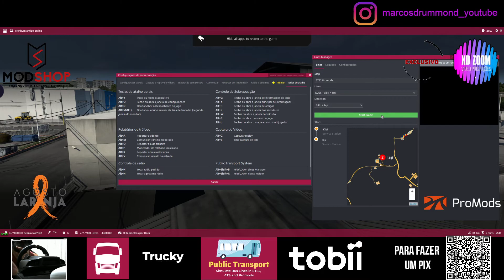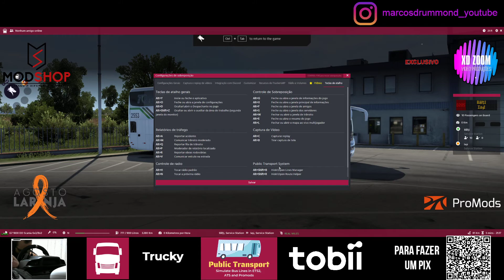SKIN XD ZOOM + BUS MOD-SHOP - COM TRUCKY - PARADISO G7 1800 DD SCANIA - 8x2 - Planalto Transportes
XD ZOOM Skins / Mod-Shop / Tobii Apresentam:

Salve Amantes da Simulação? Tudo bem? Espero que sim.
Hoje estaremos exibindo mais um vídeo em que o nosso parceiro mostra para vocês de forma direta os trabalhos que ele faz com tanto esforço, dedicação e talento!
Estamos falando da XD Zoom Skins, que vai exibir suas belas obras de arte aqui no Canal, nesta série, Skins para Bus Mod.
Ele aceita encomendas, obviamente, e fiquem de olho nos incríveis trabalhos que serão exibidos aqui.
Para começar, hoje utilizamos um lindo Bus Mod da Mod-Shop, o PARADISO G7 1800 DD SCANIA - 8x2.
Todos os elementos mostrados aqui, menos o mapa, ProMods, são pagos.
E para ficar mais legal, iremos usar o APP TRUCKY com o seu PUBLIC TRANSPORT e assim faremos realmente viagens com Itinerários ''reais.''
Que vocês façam seus pedidos/compras, e lembrem-se, compartilhar imagens fotos dos mods e skins, liberado! Agora compartilhar o arquivo da Skin e o arquivo do Bus Mod, não pode galera, além de ser Pirataria, você desvaloriza o seu dinheiro e faz o designer/moder, talvez um dia desanimar e não mais criar/manter seus mods/skins.
Espero que tenham curtido o vídeo!
Fiquem bem!

XD ZOOM Skins / Mod-Shop / Tobii Presents:

Hello Simulation Lovers? How are you? I hope you are fine.
Today we will be showing another video in which our partner shows you in a direct way the work he does with so much effort, dedication and talent!
We are talking about XD Zoom Skins, who will be showing his beautiful works of art here on the Channel, in this series, Skins for Bus Mod.
He accepts commissions, of course, and keep an eye out for the amazing work that will be shown here.
To start off today we use a beautiful Bus Mod from Mod-Shop, the PARADISO G7 1800 DD SCANIA - 8x2.
All the elements shown here, except the map, ProMods, are paid for.
And to make it even cooler, we will use the APP TRUCKY with its PUBLIC TRANSPORT and thus we will really make trips with ''real'' Itineraries.
Let you guys order/purchase, and remember, sharing pictures of the mods and skins, free! But sharing the skin file and the Bus Mod file is not allowed, besides being Piracy, you devalue your money and make the designer/moder, maybe one day get discouraged and no longer create/maintain your mods/skins.

É hora de saber mais sobre a esclerose múltipla.

A importância de conscientizar a população sobre o impacto do diagnóstico precoce e dos cuidados individualizados.

A esclerose múltipla (EM) é uma doença progressiva e autoimune – ou seja, são as próprias células de defesa do organismo que atacam o sistema nervoso central, provocando lesões cerebrais e medulares.
O assunto é colocado em pauta anualmente no Dia Nacional de Conscientização sobre a Esclerose Múltipla, 30 de agosto. Durante todo o mês, o laranja passou a ser usado por organizações, pessoas com a doença e apoiadores para dar visibilidade à causa.
A EM começa com um processo de inflamação crônica. Nele, a membrana que envolve os neurônios responsáveis pela condução dos impulsos elétricos do cérebro, medula espinhal e nervos ópticos,
chamada bainha de mielina, é destruída. Podemos imaginar a bainha de mielina como a capa que envolve um fio condutor de eletricidade. Em boas condições, ela protege a transmissão dos impulsos elétricos – o que permite, por exemplo, acender uma lâmpada. Mas o fio desencapado, exposto, compromete a condução da eletricidade, e a lâmpada pode não acender direito.